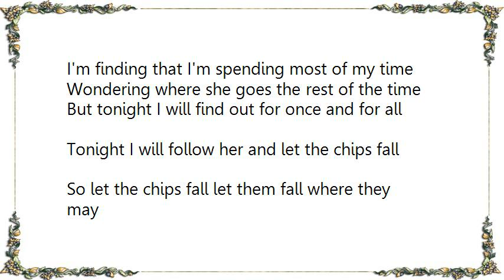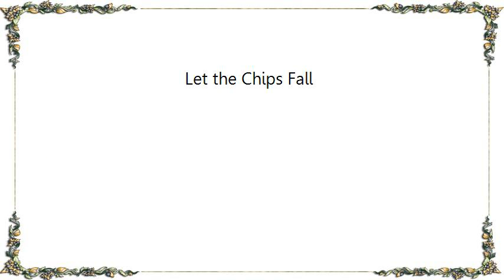Charley Pride - Let the Chips Fall Lyrics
[Lyrics Charley Pride - Let the Chips Fall]
I'm finding that I'm spending most of my time
Wondering where she goes the rest of the time
But tonight I will find out for once and for all
Tonight I will follow her and let the chips fall
So let the chips fall let them fall where they may
My moment of truth is fast on its way

Soon I will know for once and for all
So I'll just cross my fingers and let the chips fall
The life that I'm living is just half a life
The girl that I married is just half a wife

But my life without her would be no life at all
Still I must know the truth so let the chips fall
Let the chips fall let them fall where they may
I'm ashamed of the game but there's no other way
I must hold her hand a man cannot crawl